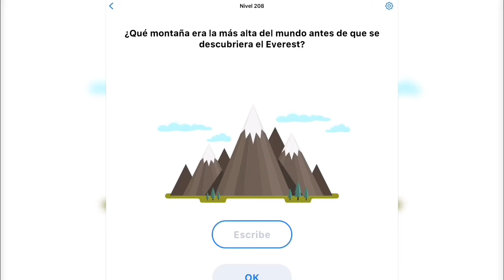Easy Game | Nivel 208 - ¿Qué montaña era la más alta antes de que se descubriera el Everest?